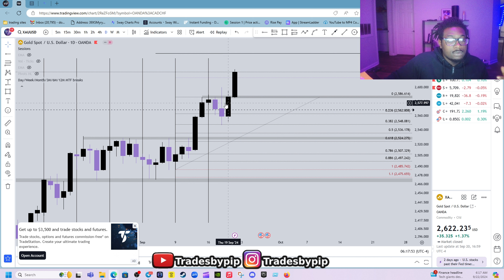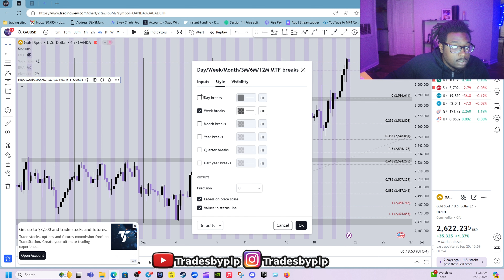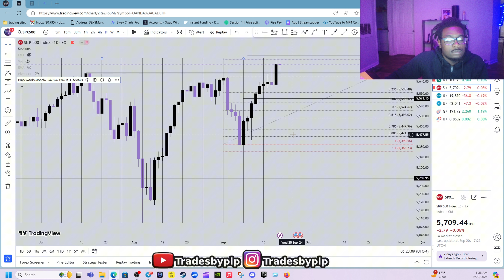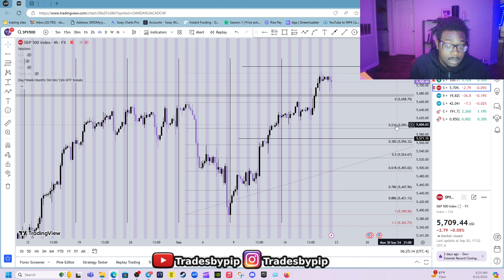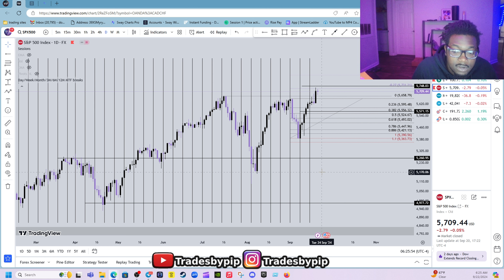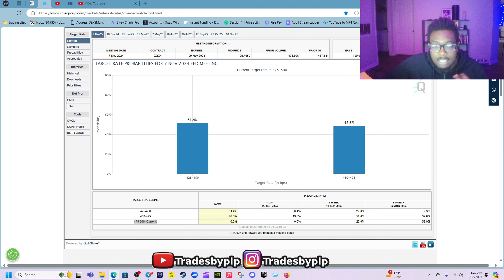Day In The Life W/ Pip On The Weekend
Pips Daily Market Breakdown 💻